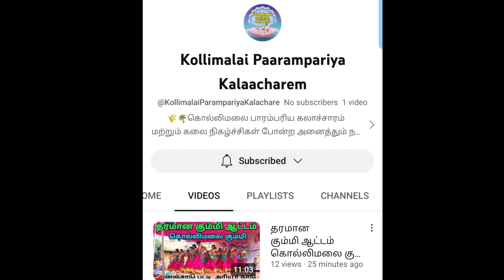சங்கரலிங்கம் சுவாமி கோயில் கொல்லிமலை கும்மி | Kollimalai Paarampariya Kalaacharem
கொல்லிமலை பாரம்பரிய கும்மி ஆட்டம் அரியூர் நாடு  கும்மி ஆட்டம்

உங்கள் ஊரில் கோவில் திருவிழா 🕉️ கும்மி, தெருக்கூத்து போன்ற நமது கொல்லிமலையில் நடக்கும் ஏதேனும் நிகழ்ச்சிகள் இருந்தால் அழைக்கவும்

மேகநாதன்
அரியூர் நாடு சோத்தாங்கூடு